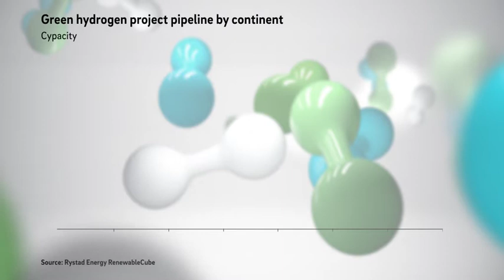Investments in Green H2 Production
Production costs will fall as hydrogen gains momentum. In this short video, we
shed light on how investments in green H2 production can be supported.
Jump on our website to gain more insights into hydrogen and the opportunities it